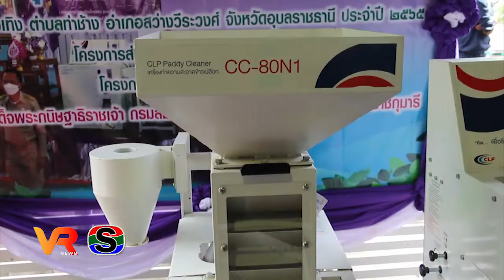จ.อุบลฯ ประกวดกลุ่มเศรษฐกิจพอเพียงต้นแบบ ดีเด่น ระดับประเทศ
รองอธิบดีกรมส่งเสริมการเกษตร พร้อมด้วย คณะฯ ลงพื้นที่ อุบลราชธานี ตรวจเยี่ยม ประเมิน กลุ่มส่งเสริมเศรษฐกิจพอเพียงบ้านบัวเทิง